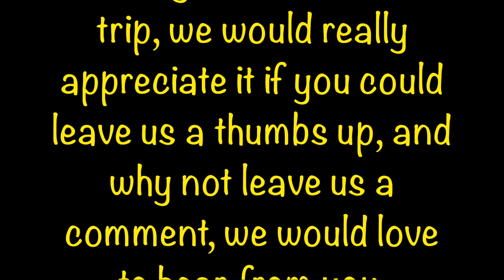Wandering Through An Enchanting Bluebell Woodland In Buckinghamshire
In this episode, we take you on a journey through an enchanting bluebell woodland located in Buckinghamshire, this idyllic woodland is a sight to behold, with its lush greenery and vibrant colours. Join us as we wander through the woods and discover the hidden gems that lie within. From the delicate bluebells to the towering trees, there's something here for everyone to enjoy.

We have put together this video with the aim of capturing the essence of this enchanting woodland. We've taken great care to showcase the natural beauty of the area, highlighting the unique features that make it so special. Whether you're a nature lover, a photographer, or simply looking for a peaceful retreat, this bluebell wood is the perfect destination.

So sit back, relax, and allow us to transport you to another world. Join us as we journey through Buckinghamshire's Enchanting Bluebell Wood.

This is the bulk of the main equipment I personally own and use, most of it is budget friendly mid range gear.

Camera Gear
Panasonic X920
Fujifilm X-E2
TT Artisan 27mm F2.8 Lens
Fujifilm XF 18-55mm F2.8 - F4 RLM OIS
Fujifilm XF 55-200mm F3.5 - F4.8 RLM OIS
Sandisk - SD cards extreme pro
TRGB Led Video Light.
Mlysnd Camera Belt Clip.